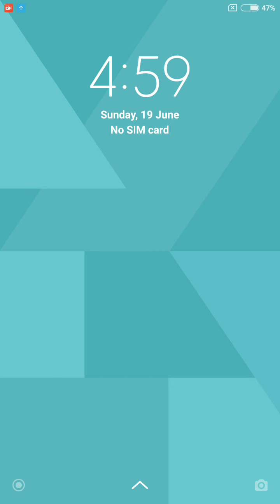WORDSCAPES Daily Puzzle June 18, 2022